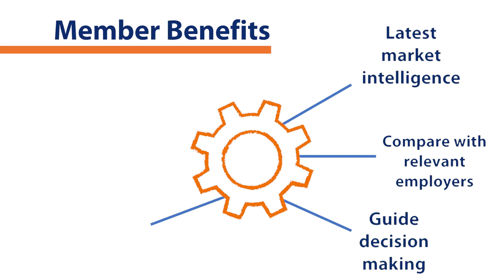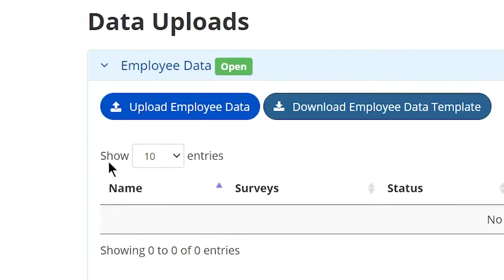Facilities Management Salary and Benefits Survey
If you work in the Facilities Management sector and you need pay market intelligence to inform your reward decisions, Paydata’s Salary and Benefits Survey for Facilities Management can help.

Covering almost 12,500 individuals, employed across the UK, the survey encompasses more than 45 different industry specific roles and enables you to easily compare your reward practices to the market.